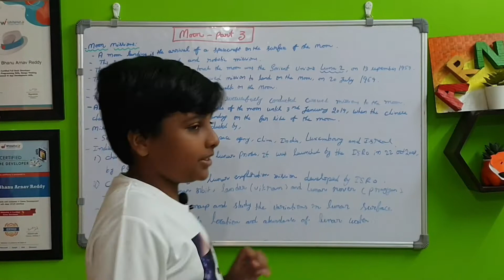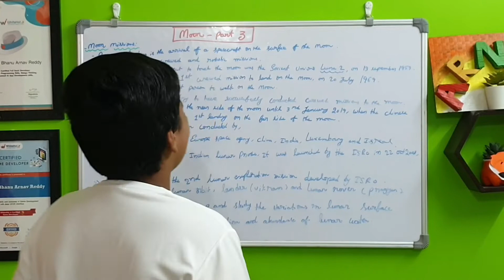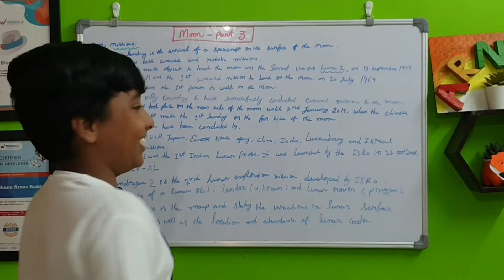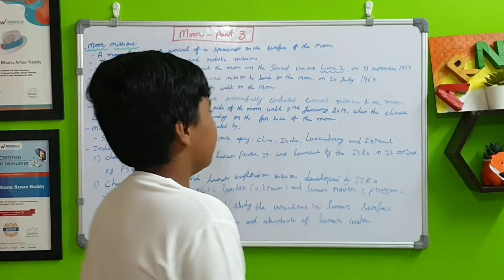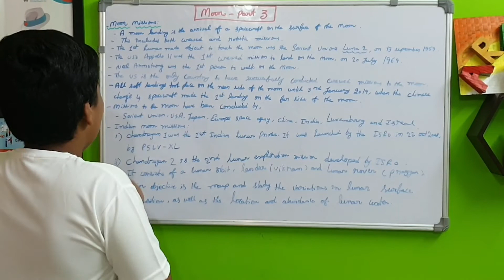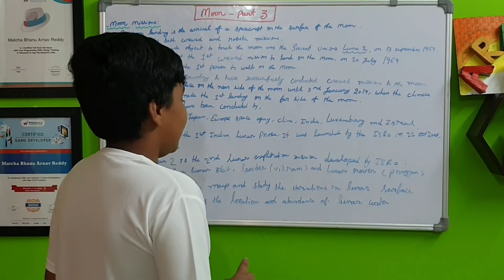The Moon - 3 | Arnav's world | Space | Telugu kid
Here i will tell about Moon landings